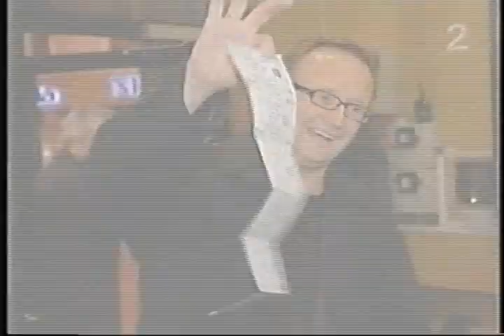God kveld Norge - Anne-Kat. Hærland (2003)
Intervju med Anne-Kat. Hærland etter premieren på hennes standupshow, "Jeg er ikke Dina".